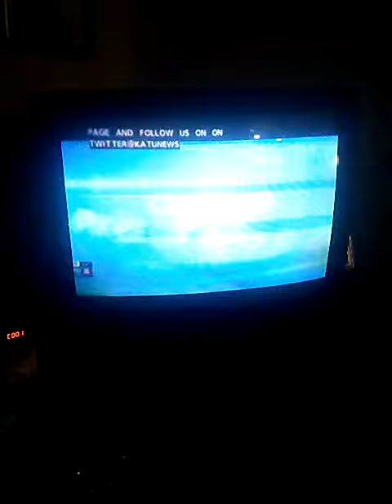Commercials, And KATU Circular File Animation And Close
Funny Animation